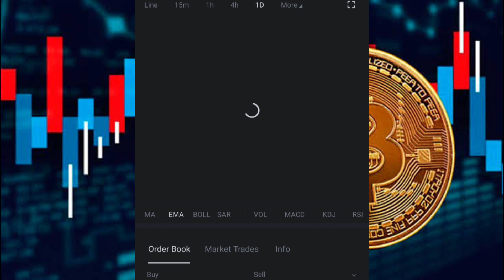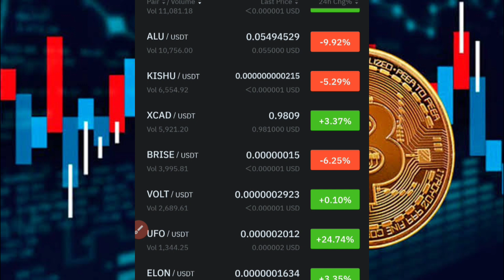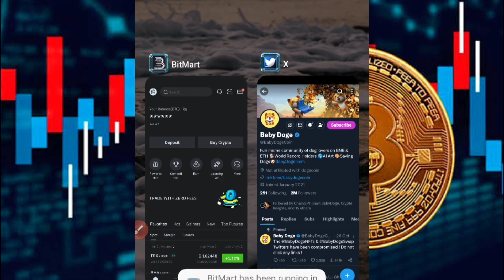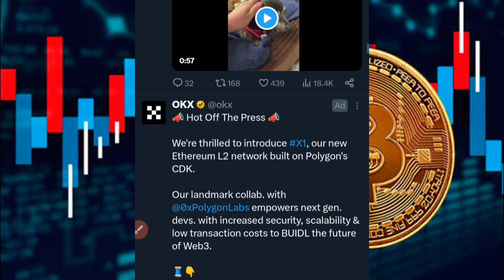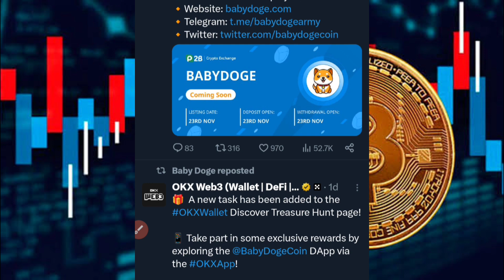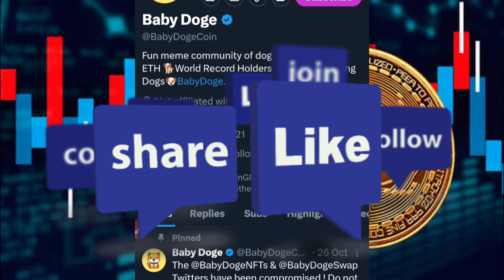Baby Dogecoin Binance, Kraken Listings कब? 🚀🥳🚀BabyDoge Future 🔥 Today Crypto News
Comment Why You Like Baby Dogecoin